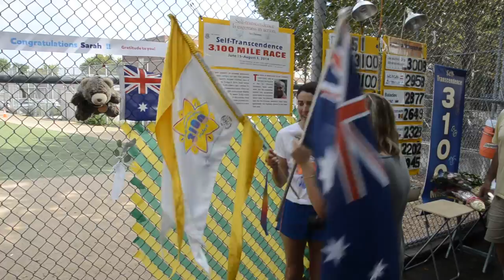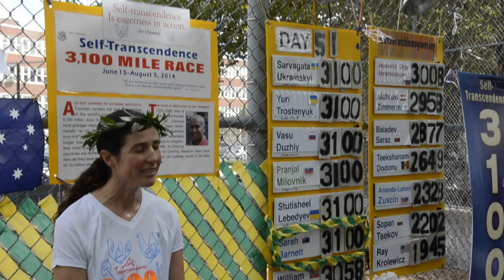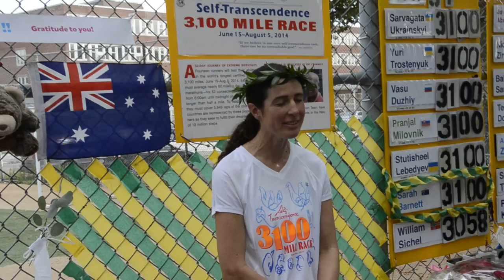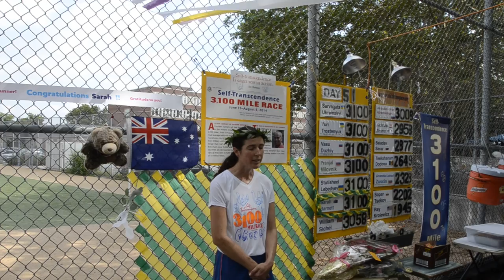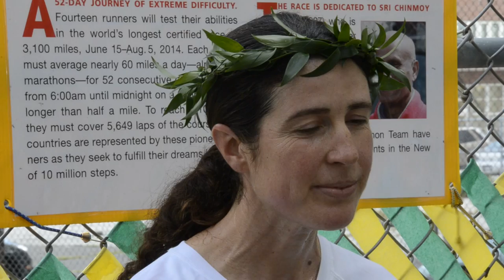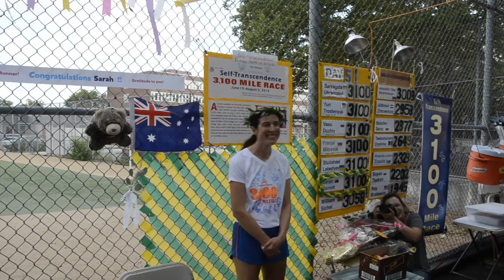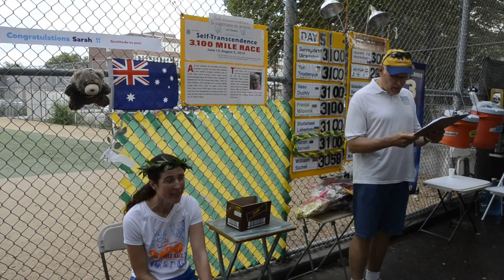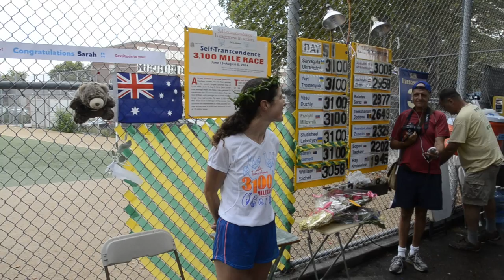Sarah Barnett finishing 3100 Mile Race 2014